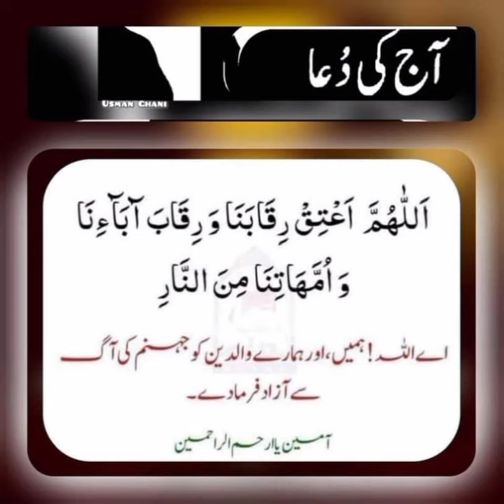Ajj ki Dua I Abu Muhammad Noman ijaz